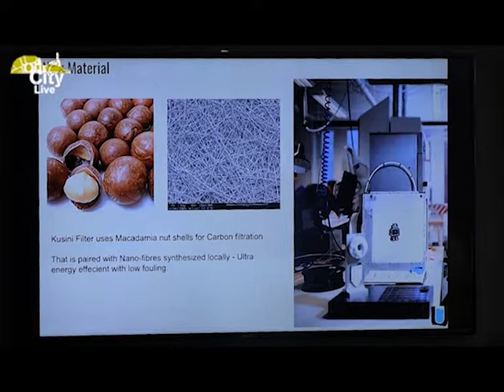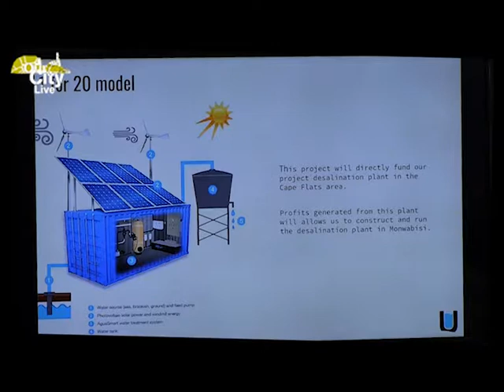KUSINI WATER DESALINATION PLANT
Kusini Water is a locally designed solar powered water purification system that provides safe drinking water to people in low income communities. It has launched its first desalination plant in Cape Town, which will be located at the V&A Waterfront. The plant will be capable of producing fur thousand litres of fresh water an hour. Murendeni Mafumo is the inventor.